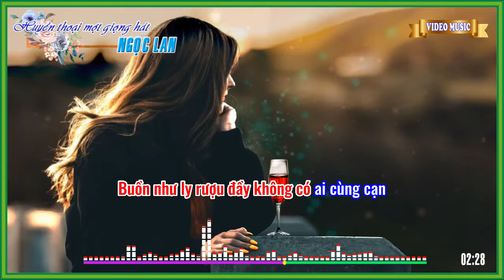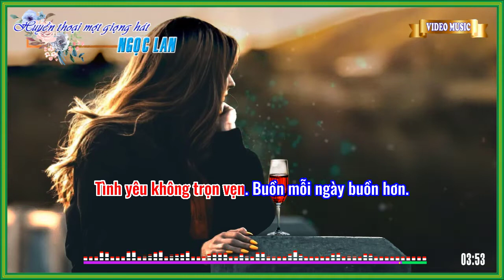Buồn - (Y Vân) - Ngọc Lan